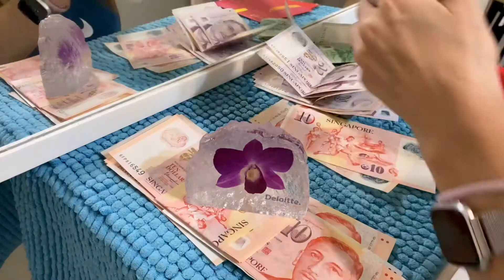What I spend in a month | February 💰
What I spend in a month in February as a college student in Singapore| Millenial Money (Income and Expenses) 💰

Welcome to the 2nd episode of my Frugal Living in Singapore series, where I aim to hit 100k net worth by the end of 2021 (good luck to me). 🙂 I'm currently studying for my specialist course (similar to a second degree). 📖 I do have a sponsorship allowance, but that's all I'm getting.

(00:00) intro
(00:58) what I spend in February
(04:20) what is my income in February
(06:03) what is my current net worth
(07:44) my initial 100k plan

This month, it's ALL BACK TO SQUARE ONE. I'm cryin'. 😭 I'm quite far away from my goal at the moment. Join me every month to review my personal budget and review what I spent.

Hope you enjoyed my February budget video. Do you think I can reach 100k by the end of 2021? See you in my next video! 🤗